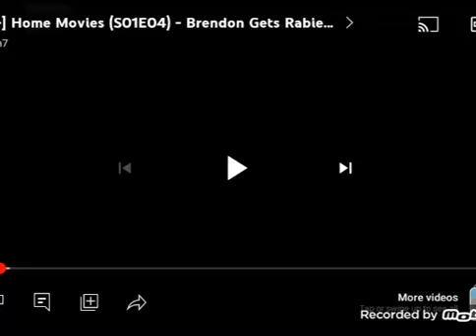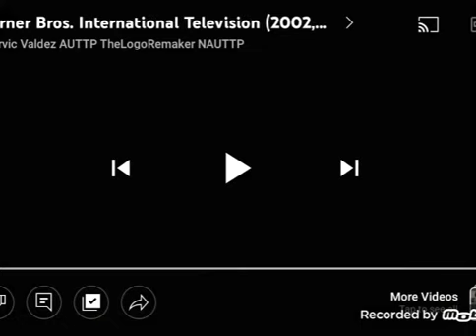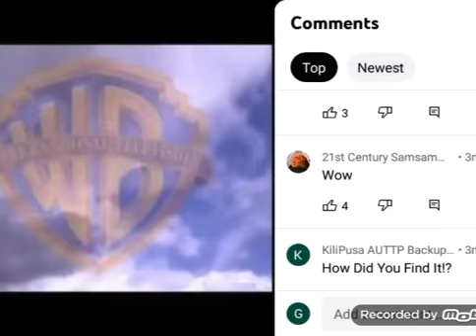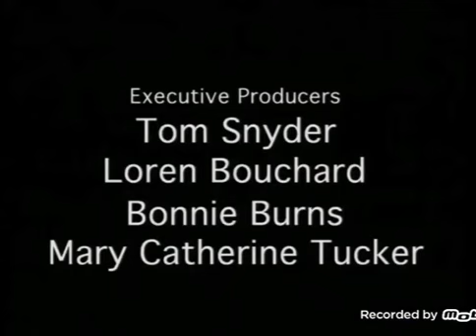I Want Clouds to Scream S1 : E4 Fry's Boy Around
Published on Aug 23, 2009 Requested by IWCTS123fan